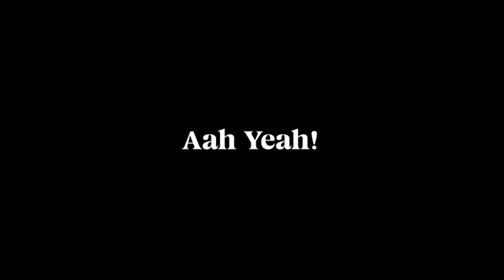KALAASTAR | Latest Punjabi song 2023 / Yo Yo Honey Singh | Black Screen Status / WhatsApp Status /